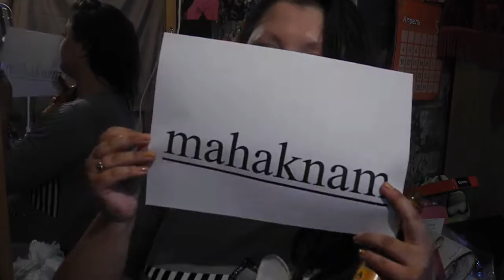Спрей-автозагар Garnier(большой обзор )Bronzer